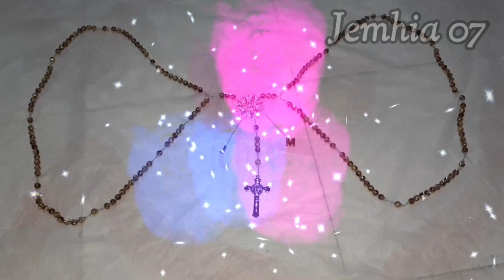DIY WEDDING CORD | WEDDING CORD MADE IN RESIN USING PRESERVED ROSES | DIY BRIDE